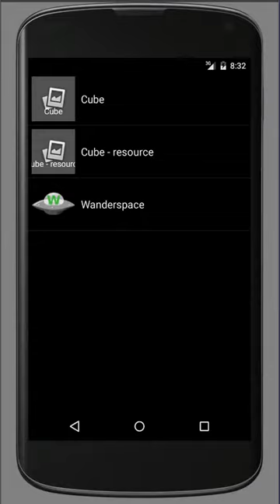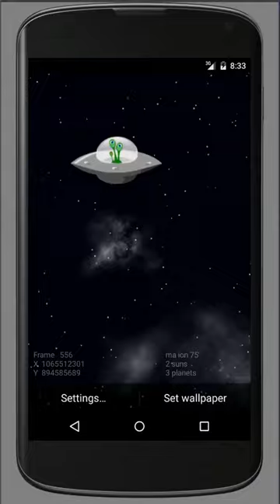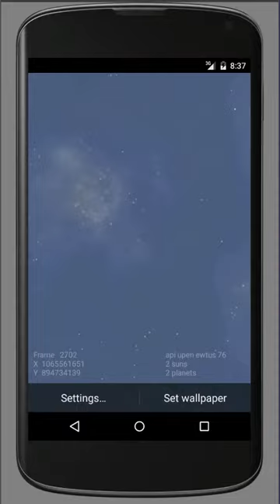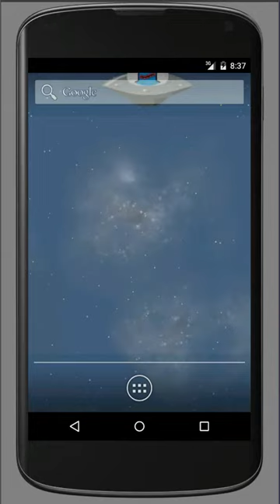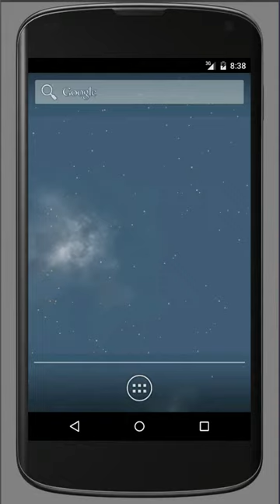Wanderspace Android Live Wallpaper Demo Google Play Store Clip v3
The official Google Play Store clip for the Wanderspace Android Live Wallpaper Preview Demo. This may be a version or so behind.

Get the free Android live wallpaper app in the Play Store